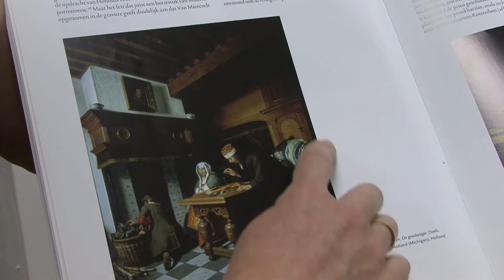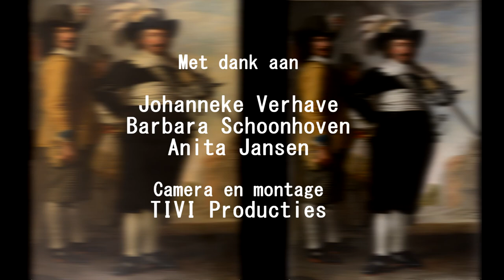Het verdwenen schuttersstuk wordt zorgvuldig gerestaureerd.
In het atelier van Johanneke Verhave in Rotterdam is maandenlang gewerkt aan het herstellen en verfraaien van het Portret van Willem Reyersz. de Langue en Daniël Fransz. van der Brugge. Onder de eeuwenoude laag vernis komen schitterende details tevoorschijn.